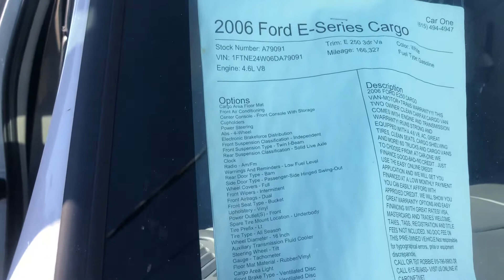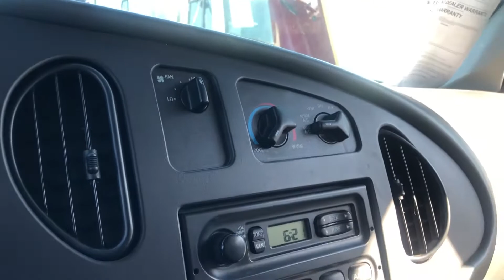2006 Ford E2 50 cargo van stock number a 79091 Miguel Patterson